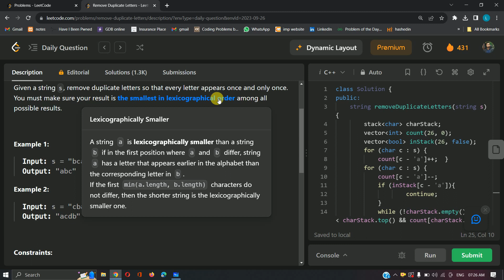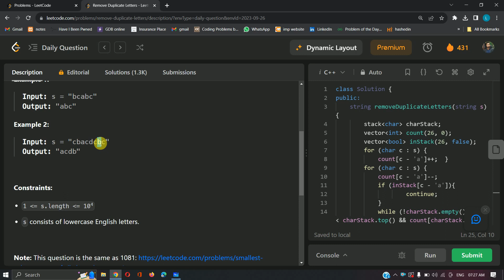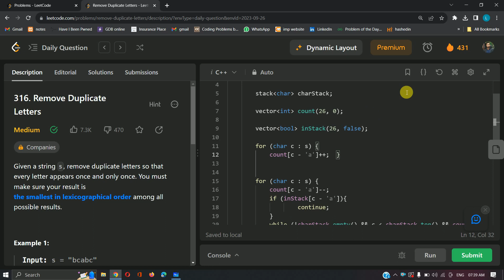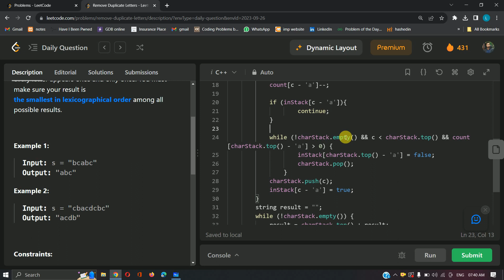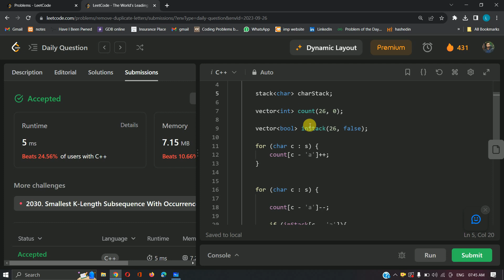316 || Remove Duplicate Letters || C++ || Leetcode Daily Challenge